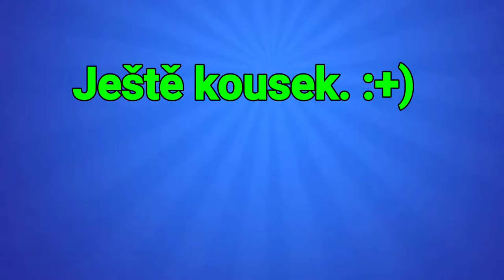Speciál za 800 odběratelů!!!! Oppening 0-70 tier. 💪😉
Děkuji moc všem, kteří mě odebírají 😉💪

20  lajků 👍= Další video 🤩

EDIT : Já.          :)

APLIKACE : POWER DIRECTOR.

Čím natáčím? : Natáčím přes - Adv screen recorder.

Do jaké chodíš třídy?🤔:  Jsi to dopočítej. 😂
Jaký máš mobil? : Huawei y5 2018.🔥
MÁŠ IG? : ANO ✔️
MÁŠ TIKTOK? : Ano mám, ale jsem neaktivní. 🚀
Máš WhatsApp? : TAKY NE 🤭🤫
Jaký je tvůj klub v BS.? : EXTREME PYRO TV
Jaký jsou tvoje oblíbené Brawleři? : Leon, Tara, Crow, Buzz.

Napsat komentář (slušně). 🔥😎

Dívat se až do konce 🥤📱🖥️📺

A to je vše 😉